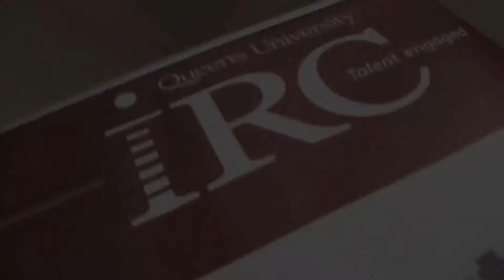Succession planning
Todd Humber, associate publisher and managing editor of Canadian HR Reporter, recently moderated a special roundtable on succession planning. In this, part 3 of a 3-part series, we look at recruiting the next generation of leaders inside versus outside your organization.